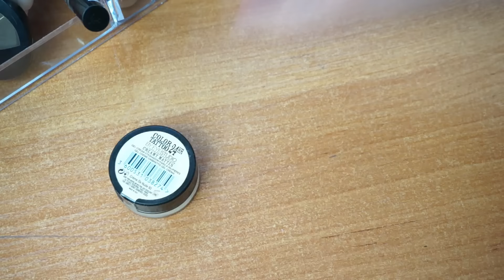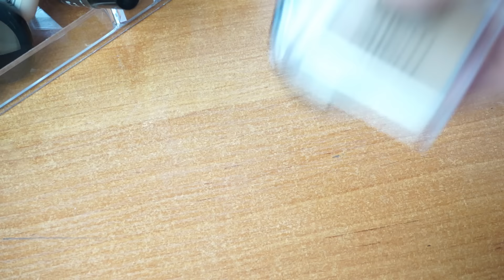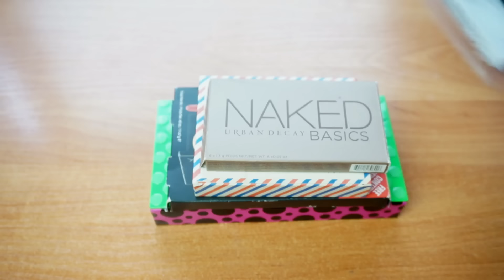♥Kolekcja kosmetyków 2016+czego się pozbywam?|GABRYSIAA♥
Napisz do mnie ! :)

Usta: saute

♥Tutaj kupuję pędzle Real Techniques, Physicians Formula oraz kosmetyki ELF w niskiej cenie !

♥ muzyka:
intro: What So Not - High You Are (Branchez Remix)